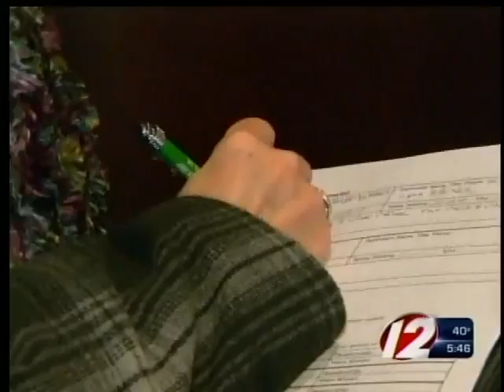EWN Job Fair draws thousands of job seekers